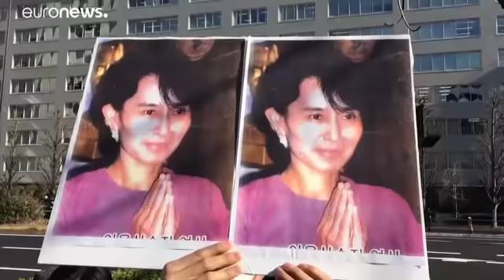Издевательство над демократией в России и Мьянме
«О положении Союза»: Западная вакцина запаздывает - есть восточные альтернативы. Геополитическое измерение «Зелёной сделки». Кошки и хозяева в локдауне.